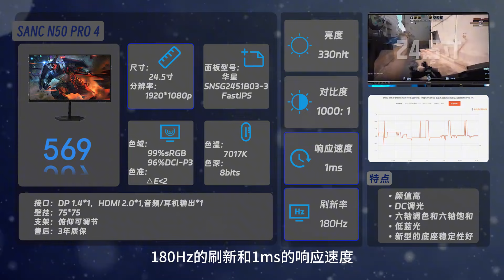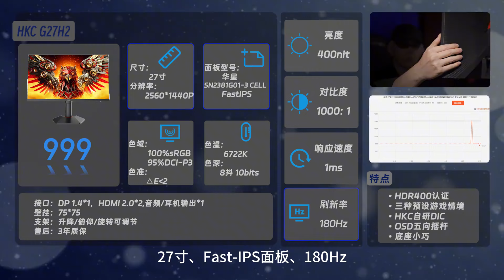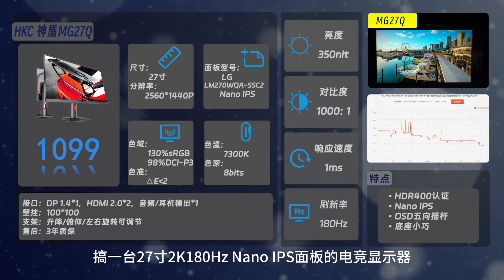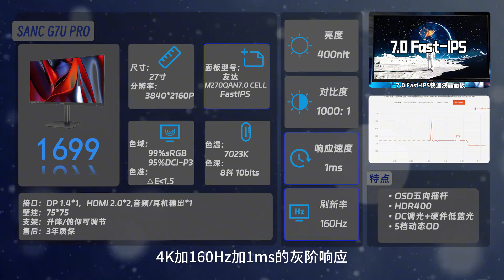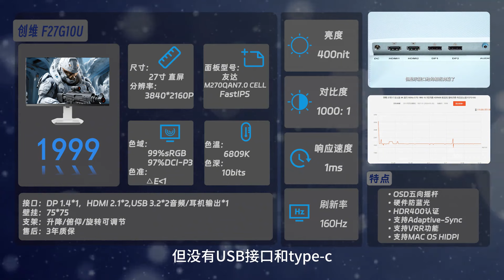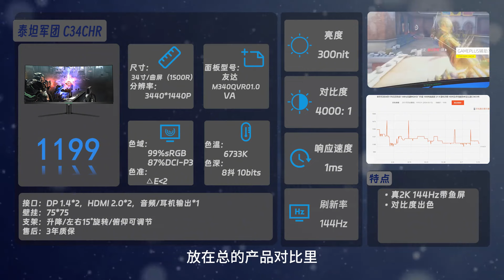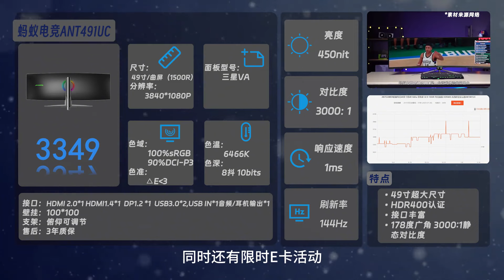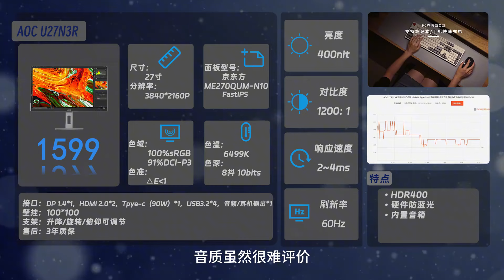24年618显示器选购指南，小白买显示器必看！省钱！省时！省力！